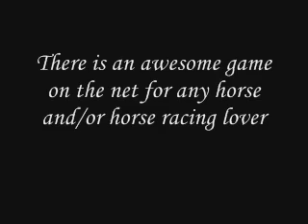Watch It...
Please sign up!
In the "where did you hear about us" on the sign up page put CALLIE ANDERSON.
Comment here saying you signed up.
When I get 10 people signed up then I will post a new video!
So I shall quit talking and you shall begin SIGNING UP!!!